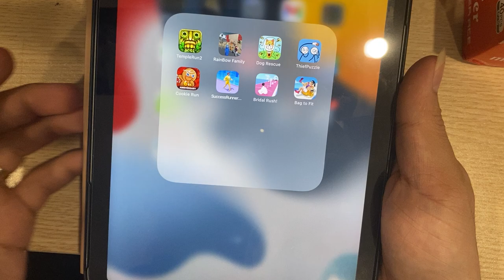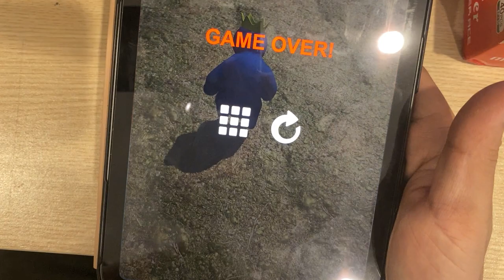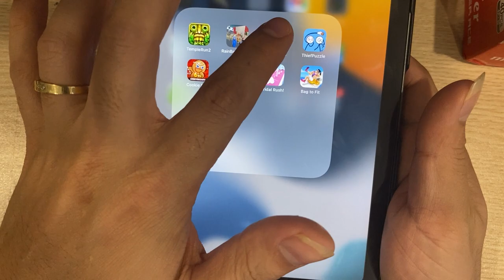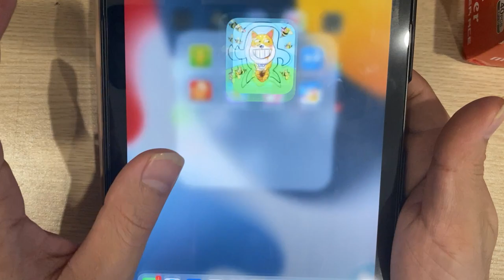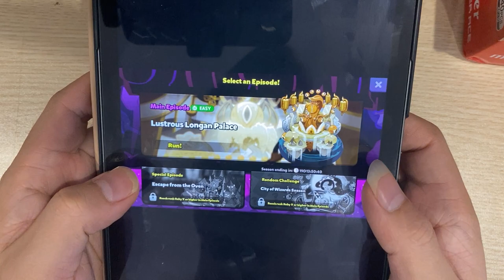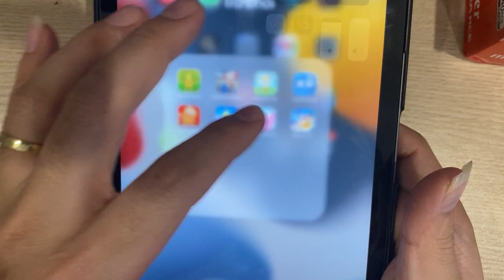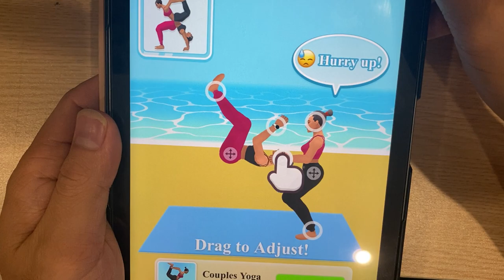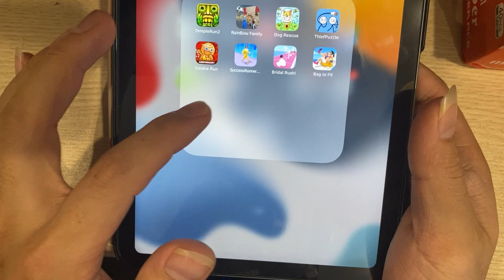Temple Run 2 | Rainbow Family | Dog Rescue | Thief Puzzle | Cookie Run | Succcess Runner.....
Temple Run 2 | Rainbow Family | Dog Rescue | Thief Puzzle | Cookie Run | Succcess Runner | Bridal Rush | Bag To Fit